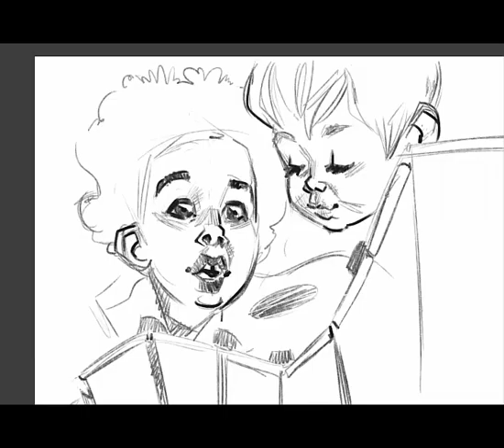Ul Gran Cuncertu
Un urchestra da fio
Giuinoti e bei tusan
Chi ga sona e chi ga canta
Tuta Busti la sa invanta
Piziga i chitai
Caezza i viuliti
Zifulan i flauti
E bati i tambui
Al ronfa ul viulon
E anca a ucemoniga
Un po la sa vervi, un po la sa sera
Sa valzai i usi, i basi e i supran
A l’è un gran cuncertu
Sa valzan i usi i basi e i supran
Tuti sbatan i man
La cumanda un dietui
Ca l’è un fiur da prufesui
Cumpusidui e gran pianista
Una roba mai vista
S’acorda i strumenti
S’antona i curisti
A genti la specia tuta fuasmaa
Ed ecco ul sulista che incanta a platea
L’è bon dumà lu da cantà sta manea
Sa valzan i usi………..